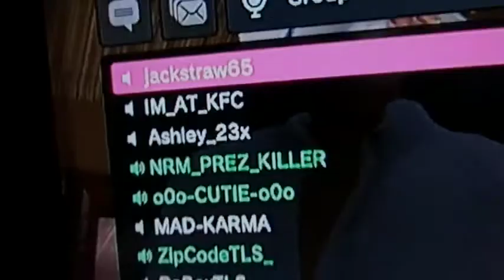Playstation Home Jumping A Tranny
oOoCutieoOo gets jumped